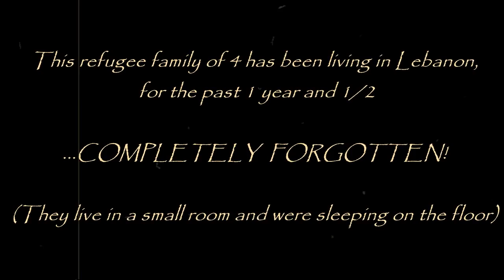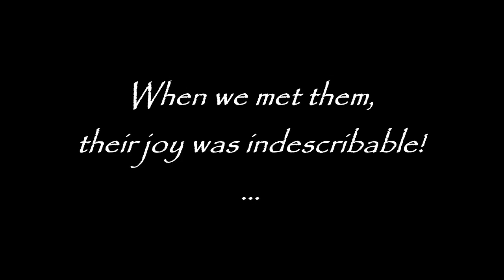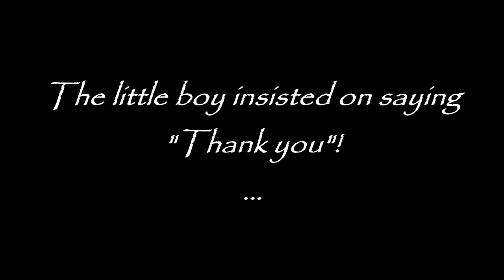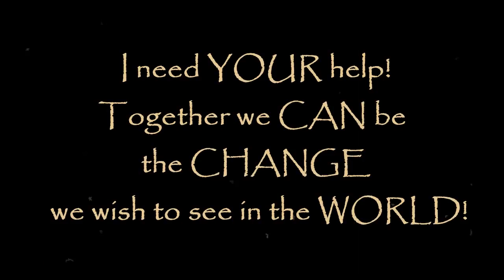The Forgotten Refugees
Many thanks to the St Vincent Association, Lebanon for their help.
Lena Chamamyan - Love In Damascus
ღ